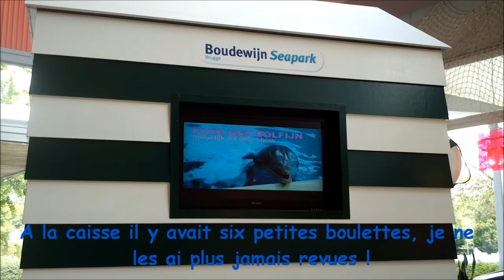Au Paï et chez Bobo's